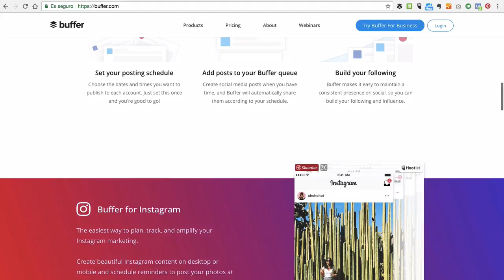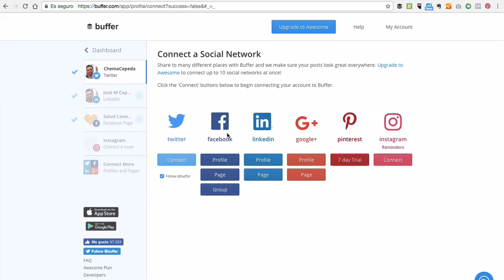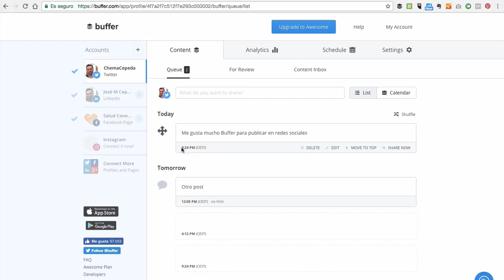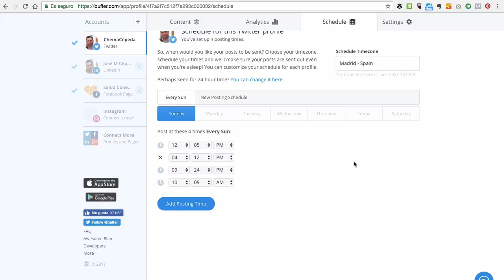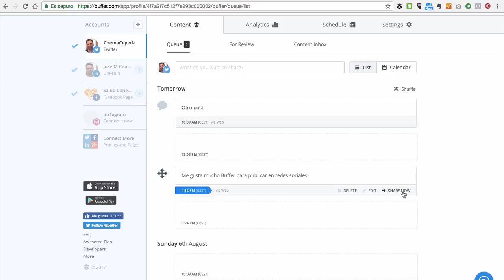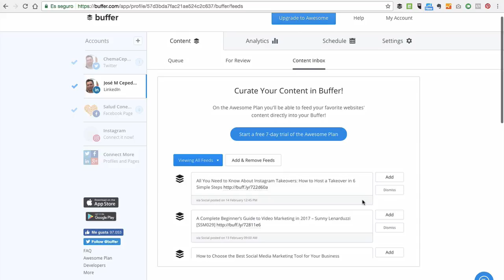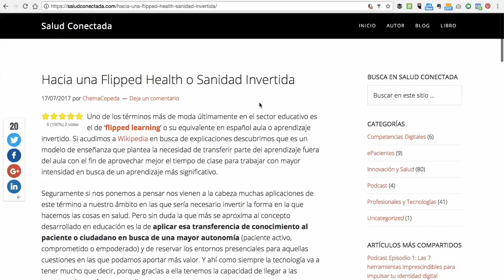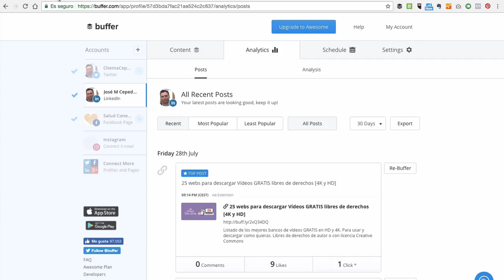Tutorial de la herramienta Buffer 2017